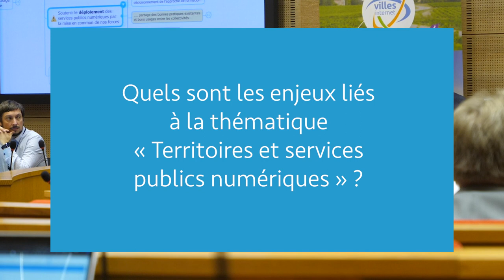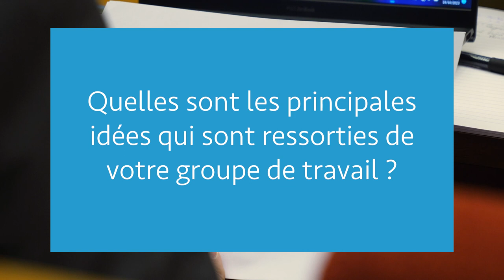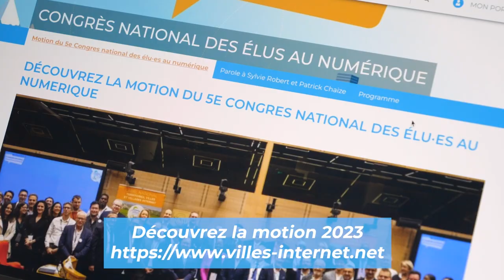Serge ROCCHI - Les élu·es qui font l'internet citoyen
[LES ELU.ES QUI FONT L’INTERNET CITOYEN]

25ème Edition du Label @villes-internet
@Serge Rocchi Rueil Malmaison

Territoire et services publics numériques.
Les solutions numériques peuvent apporter une amélioration du service numérique.
La numérisation des services publics.